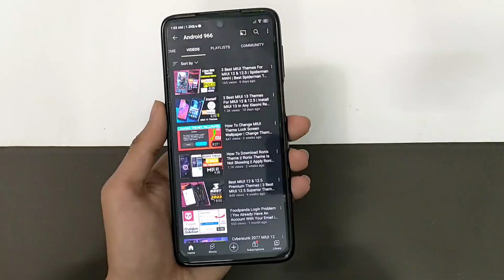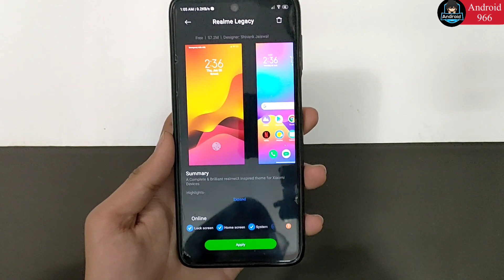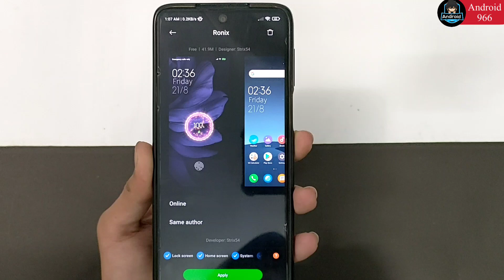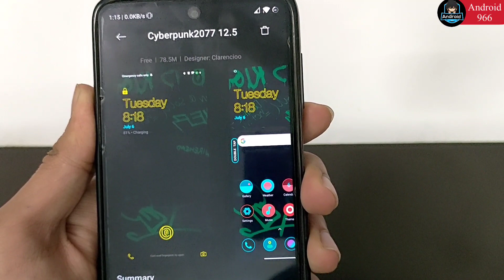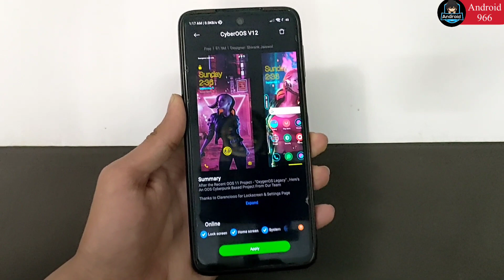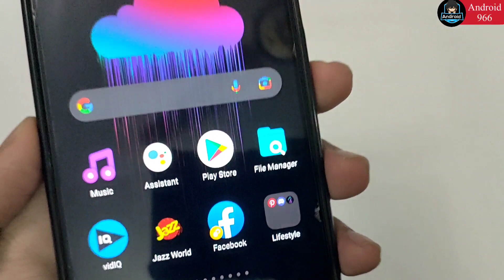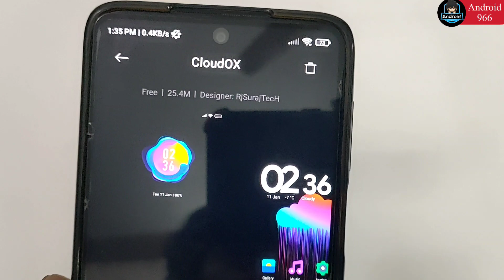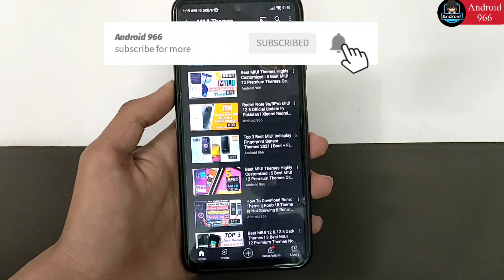Top 5 Best MIUI Indisplay Fingerprint Sensor Themes 2022 | Boot + Fingerprint + Charging Animation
So Aaj Ki Iss Video Mai Mai Ne Baat Ki Hai 5 Best MIUI Themes Ke Baaray Mai Saari Themes Hi Kamaal Ki Hain. Tou Umeed Hai Aapko Video Achi Lagi Ho Gi.

COMMENTS  ✓

© Copyright-Android 966